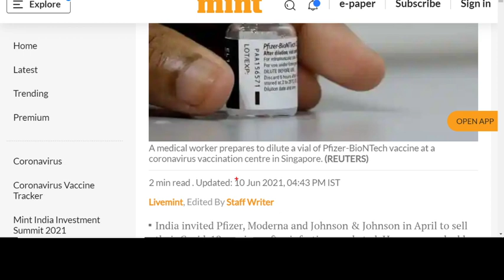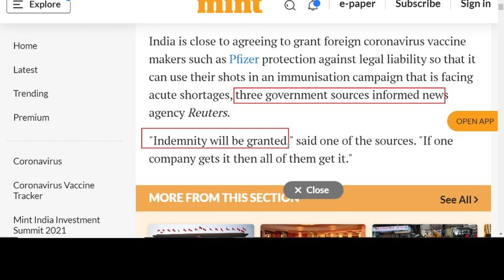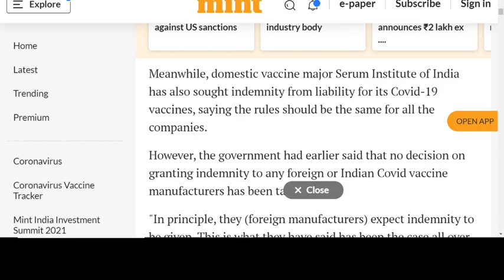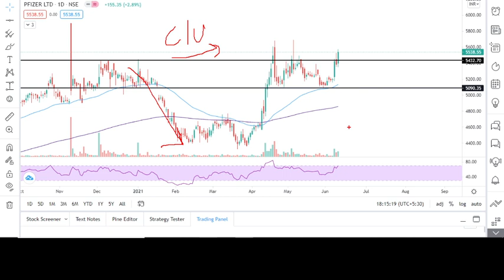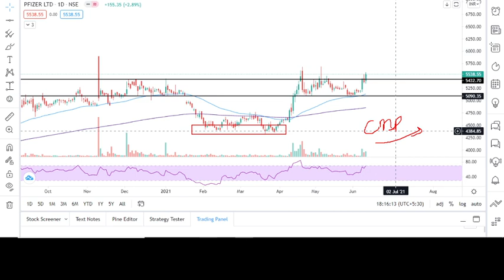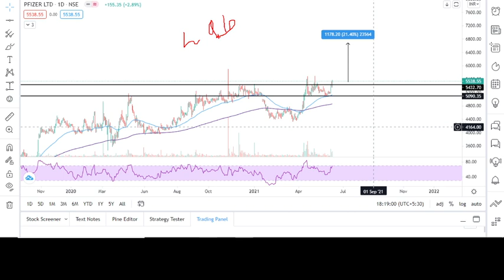💥Breaking News : Pfizer share latest news | Pfizer share price target | vaccine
💥Breaking News : Pfizer share latest news | Pfizer share news | Pfizer share price target | Pfizer vaccine news | Pfizer stock analysis